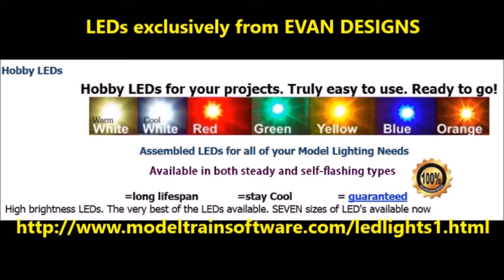Custom Lighted LGB Santa Truck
This custom job  is my first foray into G-scale lighting and it turned out pretty well.